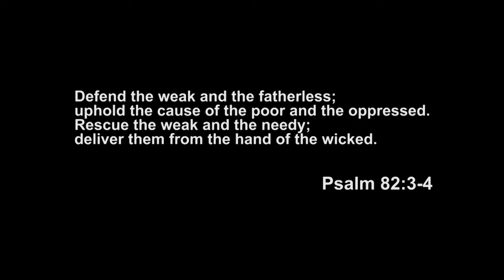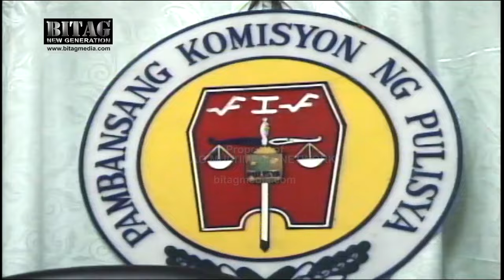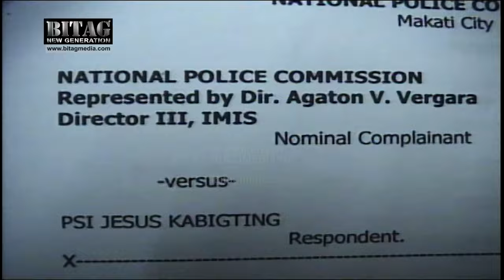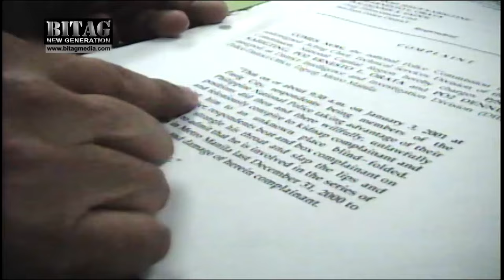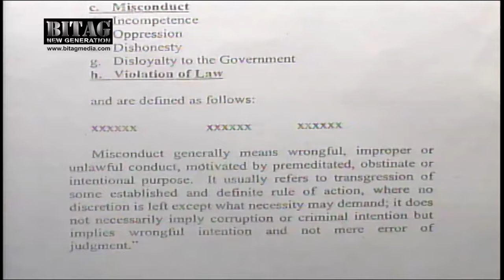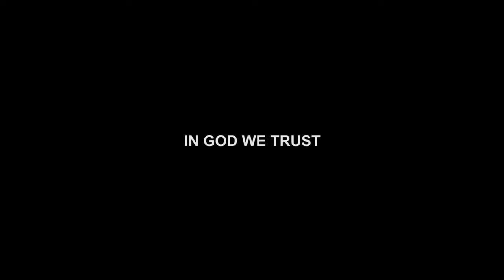Pulis-CIDG, pinulbos ni BITAG!